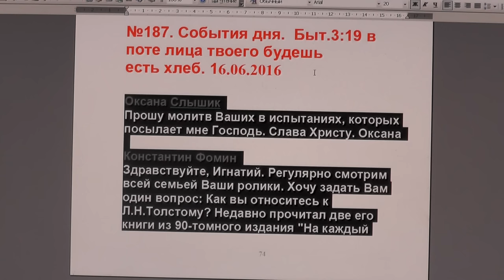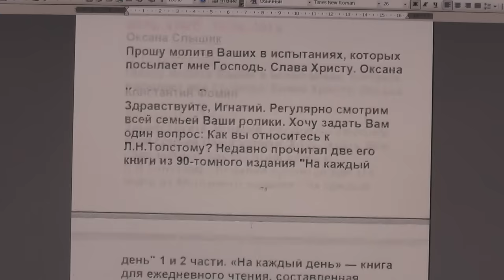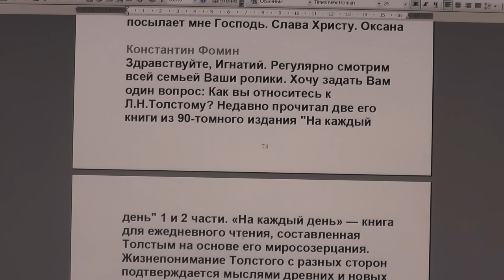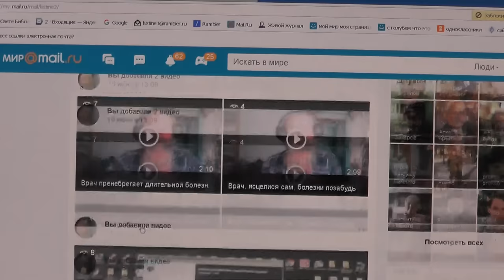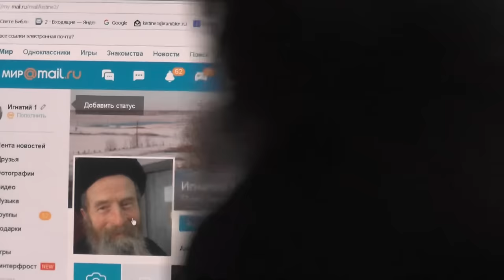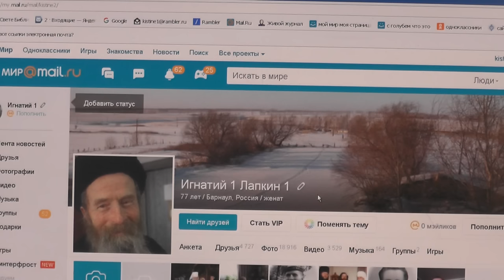№187. События дня. Быт. 3:19 В поте лица твоего будешь есть хлеб.16.06.2016